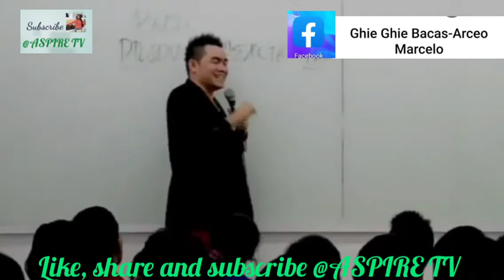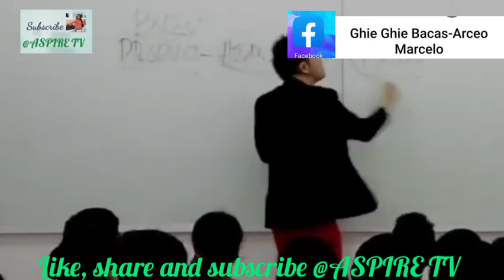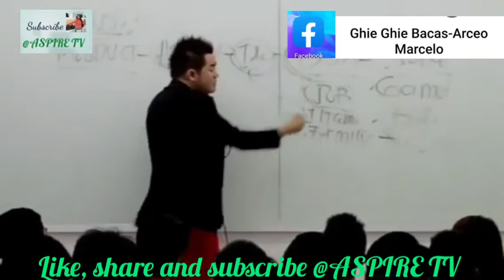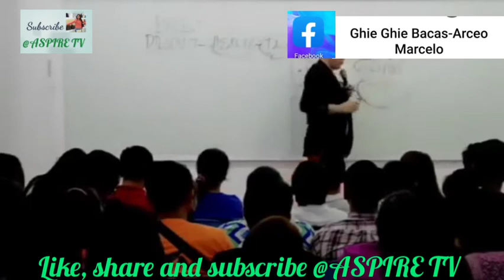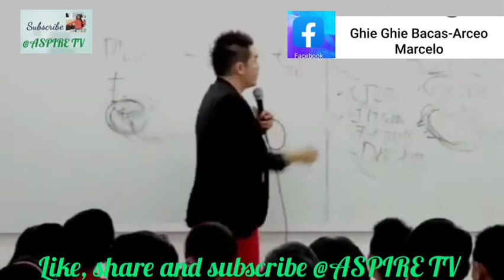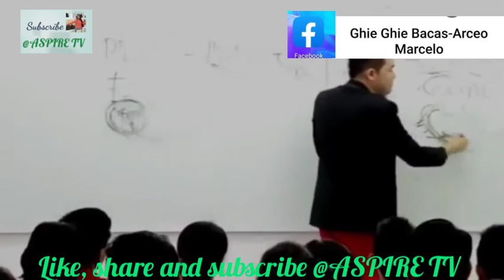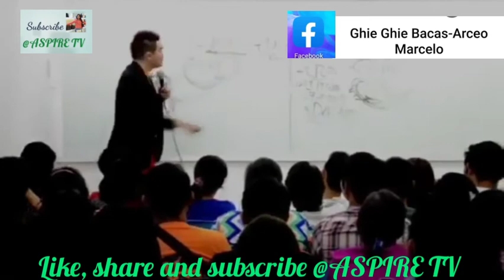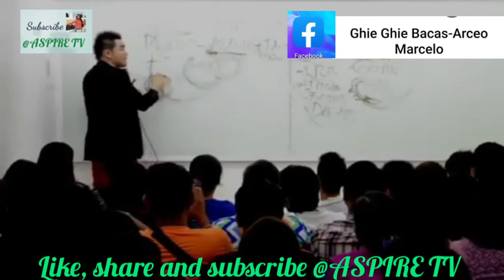BAKIT FOOD SUPPLEMENT?|ENPOWERED CONSUMERISM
Add/ message @fb: Gie-gie Arceo Marcelo

Musician: Jef